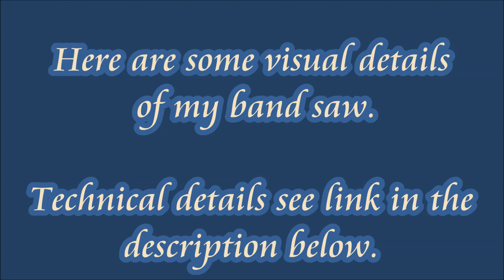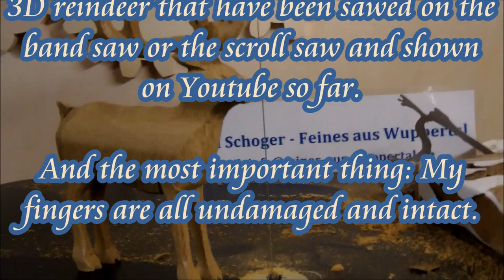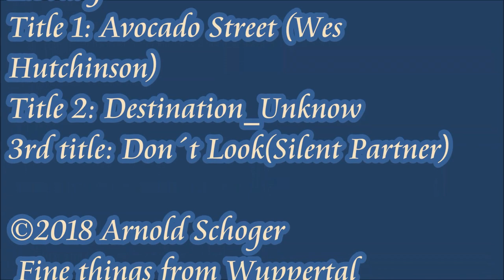🦌 Bandsaw 3D Reindeer, DIY Tutorial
Sawing instead of carving - that can be so easy,
I sawed this 3D_reindeer on my band saw. Technical details of such a band saw
The bandsaw_template is also suitable as a scroll_saw_template in a smaller scale.

Please note:

The following picture sequences of the video (from min. 3:50) are no sawing instructions and unsuitable for beginners.
On the other hand, professionals would surely complete the work on the reindeer with a carving knife.

So: The following scenes (from min. 3:50) are not sawing instructions and it is recommended not to imitate the following working techniques.

This video should only show my creativity.
The safety instructions and operating instructions of the machine manufacturers must be observed.
All band saws carry a high risk of accidents if a work piece is guided carelessly.
The working technique and the movement sequences must harmonize with the band saw.
Band saws with larger bandsaw blades increase the risk of injury.
Counterfeiting is at your own risk.
Experience has shown that the best way to saw is if the workpiece rests correctly and is guided safely.
Liability of any kind, in particular personal injury and damage to property, is excluded.
Now I wish you enough curiosity to watch - until the end of this video.